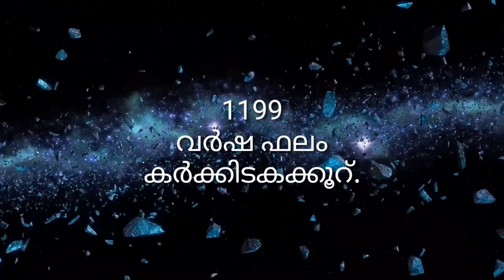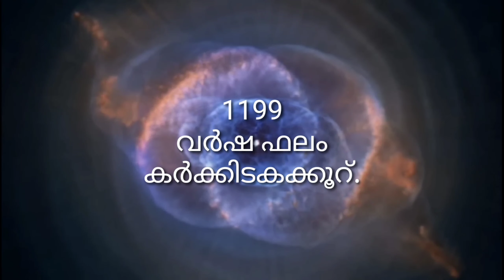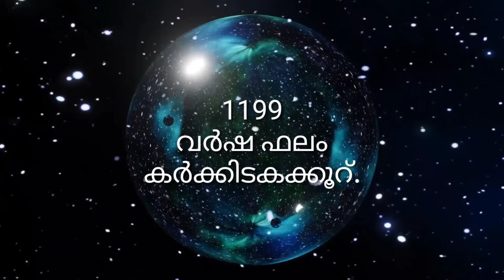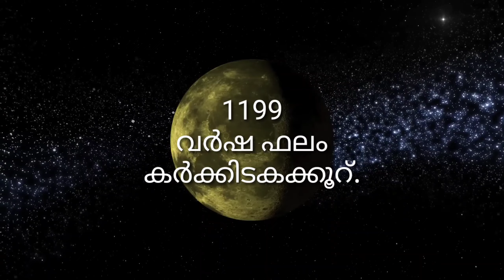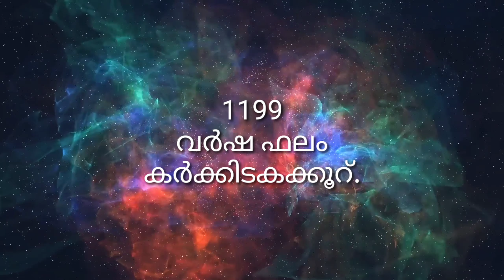പുതുവത്സര ഫലം 1199 കർക്കിടകക്കൂറ് (പുണർതം - 4, പൂയം, ആയില്യം)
പുണർതം നാലാം പാദം, പൂയം, ആയില്യം നക്ഷത്രങ്ങൾ ഉൾപ്പെടുന്ന കർക്കിടക കൂറിൽ ജനിച്ചവരുടെ കൊല്ലവർഷം 1199 ലെ വർഷ ഫലം
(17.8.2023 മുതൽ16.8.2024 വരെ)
പുണർതം നക്ഷത്രഫലം
പൂയം നക്ഷത്രഫലം
ആയില്യം നക്ഷത്രഫലം
വർഷ ഫലം കർക്കിടകക്കൂറ്
നക്ഷത്രഫലം കർക്കിടകക്കൂറ്
Karkkidakam rashi nakshatra phalam
Punartham varsha phalam
Pooyam nakshatra phalam
Ayilyam nakshatra phalam
Sree Ganesha Astro Solutions
Kochi 24
Asokan Kappakkattu
asokanastro